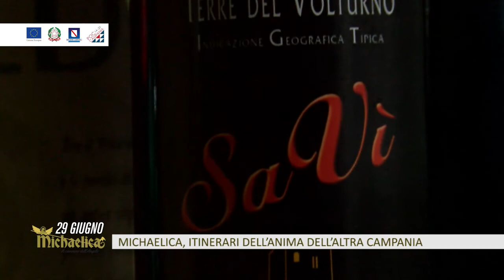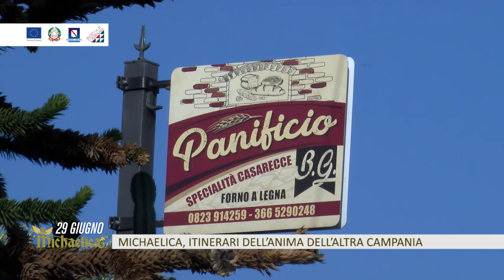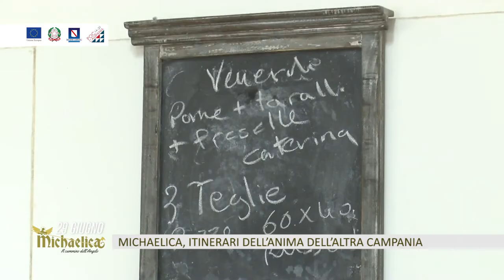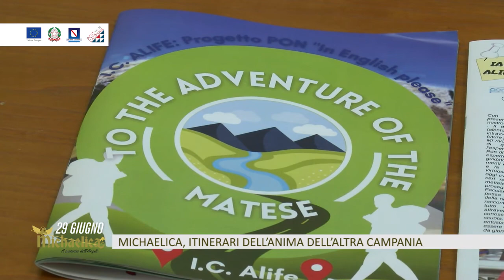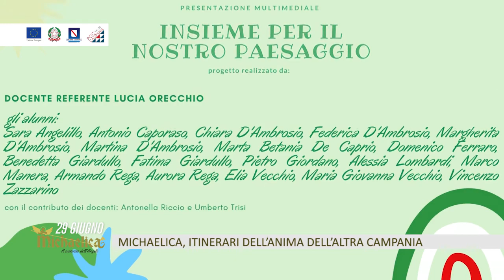“Michaelica 2022”. Sant’Angelo d’Alife, il culto di San Michele e il cammino dell’Angelo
Tappa conclusiva a Sant’Angelo d’Alife, comune capofila, del progetto “Michaelica 2022”. Dalla grotta sacra di San Michele alla Chiesa Madre Santa Maria della Valle alla cappella di Sant’Antonio Abate al Castello di Rupecanina e Chiesa di Santa Lucia.